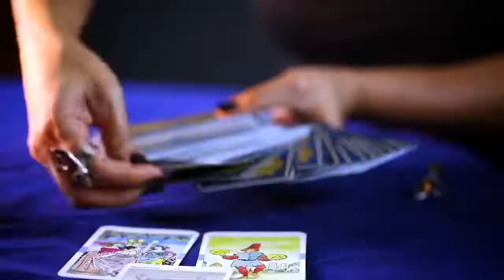The Skeptic Metaphysician Ep 78: Is Eastern or Western Medicine Better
Most people, when they don't feel well, go to a doctor…who then prescribes medicine to help them feel better. But sometimes the side effects of that medicine can be challenging to deal with. So some people say that Eastern medicine is definitely the way to go instead, since its mostly natural remedies rather than chemicals. But now we're hearing that maybe Eastern medicine is not always the best way to go for some people, so what do you do when neither Eastern nor Western medicine seems to fit the bill? On this episode, we answer once and for all the eternal question; should Eastern or Western medicine be what we turn to.

ABOUT OUR GUEST:
Amy J. Harris is a shaman and writer. She is certified in Acupressure Sacral Healing by the International School of Shiatsu and is a Tibetan Reiki Master. She also uses Intuitive Life Guidance to channel what is going on with her clients in her treatment room to help them stay focused on their Life Path.

She is a published author of a poem in "Writer's Craft, Teacher's Art", edited by Mimi Schwartz, articles in Beaumont Magazine, her first book "The Truthful Intuitive Guide to Life Everlasting" and is working on her current book, "The Ascended Master", a novel.